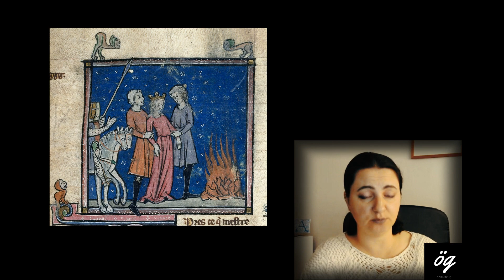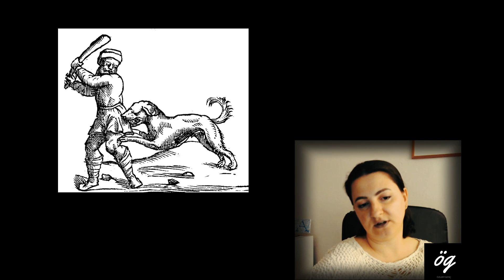Fransa Kraliçesi (Sabır, iffet, erdem, dürüstlük hakkında, 14. yüzyıla ait uzun, dramatik bir şiir)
Eng.Trans.: Jana Koepcke
The Fifteenth-Century Middle High German Tale The Queen of France: Diplomatic Edition and Annotated Translation of Heidelberg, Universitätsbibliothek, Heid. Hs. 1012, fol. 249r-254v.